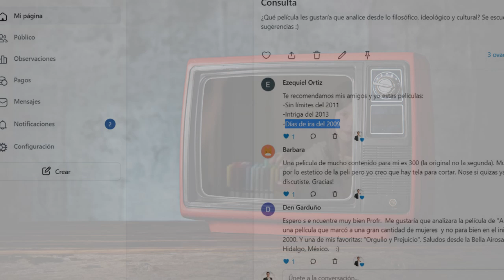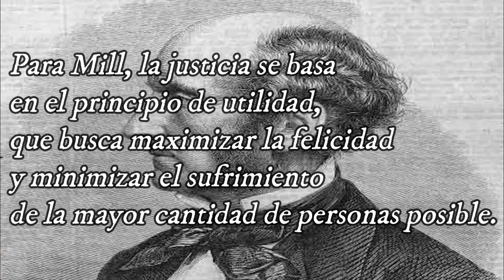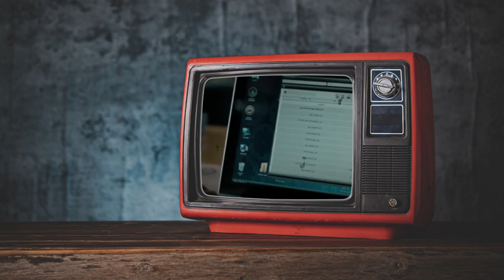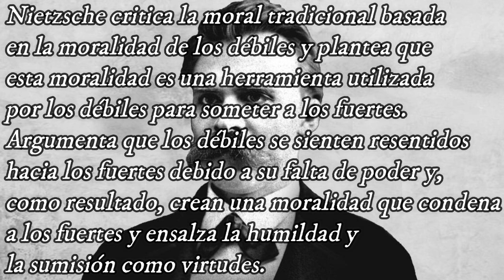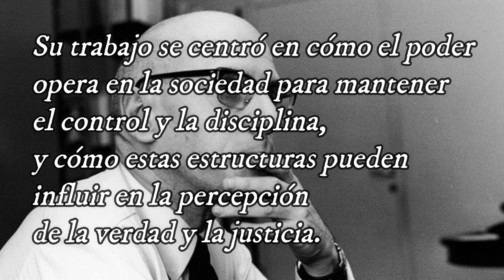UN CIUDADANO EJEMPLAR - Análisis y Filosofía